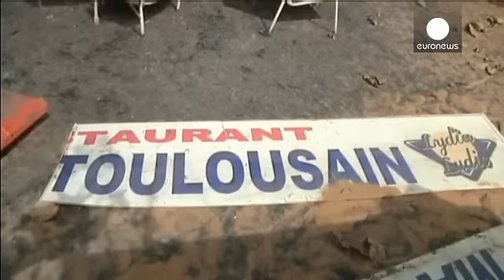Níger y Yemen "incendiadas" por las caricaturas de Mahoma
Al menos 5 personas murieron este sábado en Níger ante los disturbios por las caricaturas de Mahoma publicadas por el semanario francés Charlie Hebdo.

Esto eleva a 10 el número de víctimas en los últimos dos días, la mayoría, civiles.

En Niamey, la capital, se han  incendiado una decena de iglesias y pequeños comercios cristianos.

La embajada de Francia en Níger ha pedido a sus ciudadanos que aumenten la vigilancia y no salgan a la calle.